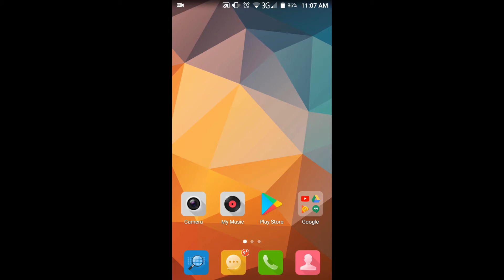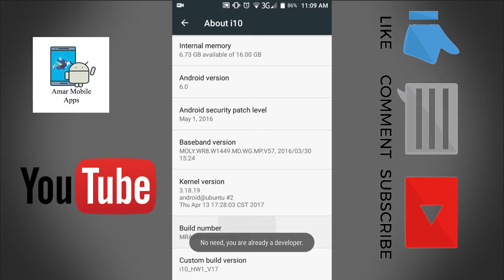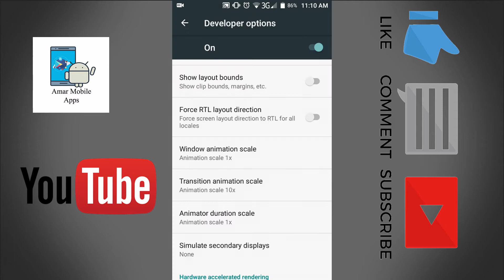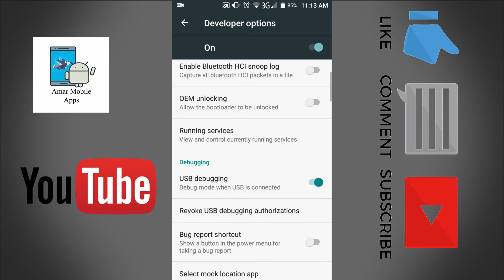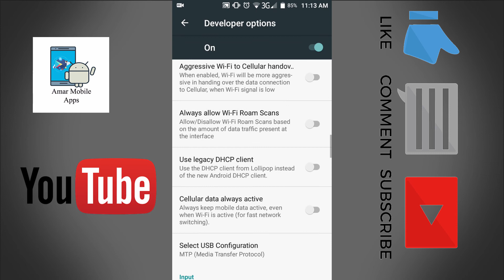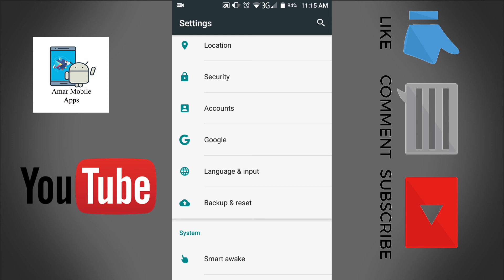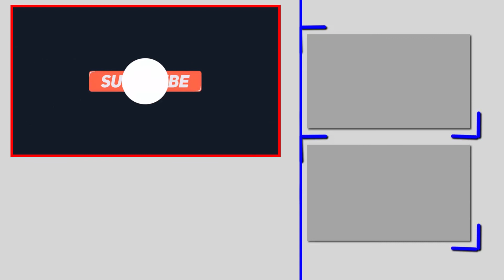Top 5 Android Mobile Secret Tips and Tricks [Bangla]